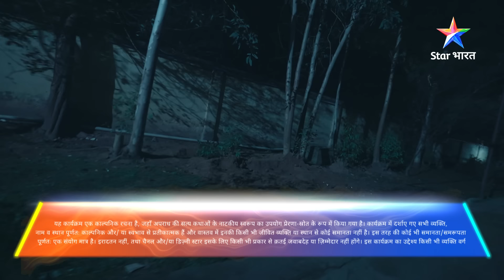SAVDHAAN INDIA | Ek haunted hostel ki asliyat | CRIMINAL DECODED | सावधान इंडिया | FULL EPISODE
In this special Savdhaan India Criminal Decoded episode:
Paison ke laalach mein kisi se shaadi karna aur apne matlab ko poora karne ke liye saari hadein paar kar jaana, ek bhayaanak apraadhi ke hi lakshan hain. 'Savdhaan India Criminal Decoded' ke iss episode mein dekhiye ek aise hi criminal ki kahani.

Show Name: Savdhaan India - Criminal Decoded (New Season 2024)

About Star Bharat’s Savdhaan India:

"Savdhaan India" is a popular and intense crime anthology series running on Star Bharat, dramatizing real-life crime-based incidents. From murder to kidnapping, fraud, and social issues, it captures almost everything and the investigation processes behind putting wrongdoers behind bars. The program educates people about safety measures and precautions to be taken against unwanted elements in society. With an underscore of edge-of-the-seat storytelling coupled with powerful performances, "Savdhaan India" has continued being an audience favorite in search of an exciting story and a great lesson learnt.